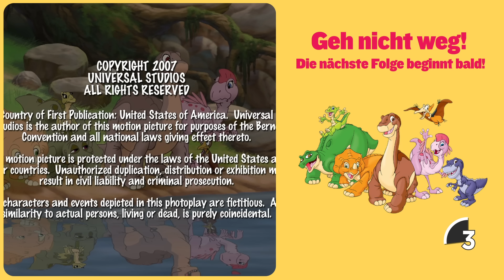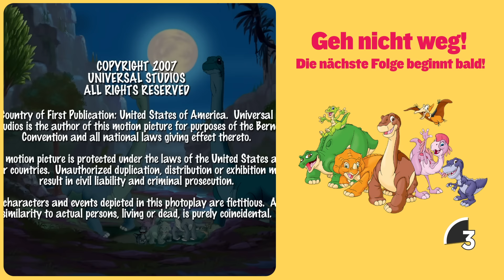Der Fall des fehlenden Wassers | 1-stündige Zusammenstellung | In Einem Land Vor Unserer Zeit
Begleite Littlefoot, Chomper, Petrie, Cera, Spike und Ducky bei einer Sammlung ihrer tollsten Abenteuer im geheimnisvollen Jenseits. Sie lernen neue Dinge über die Welt, was es bedeutet, Freunde zu sein, und wie man freundlich zu anderen ist. Gemeinsam können wir mit diesen liebenswerten Dinosauriern lernen und singen, aber hüte dich vor Scharfzähnen! Anders als andere zu sein, ist nicht schlecht, es bedeutet, dass du einzigartig bist und Dinge tun kannst, die sonst niemand kann. Als Littlefoot und die anderen Kinder versuchen herauszufinden, warum das Schnellwasser aufgehört hat zu fließen, treffen sie auf ihren alten Freund Mo! Littlefoot, Mo und die anderen Kinder arbeiten zusammen, um das Wasser wieder fließen zu lassen.